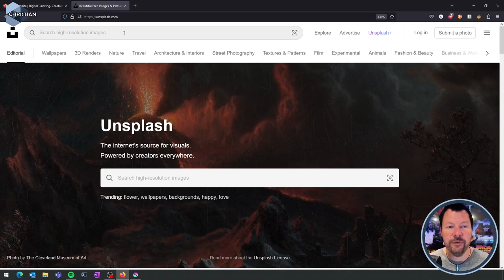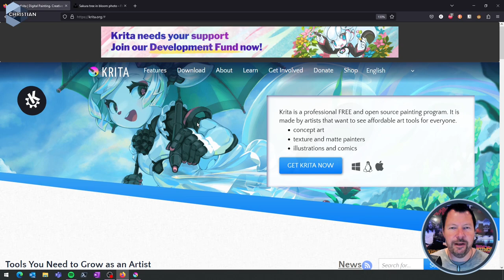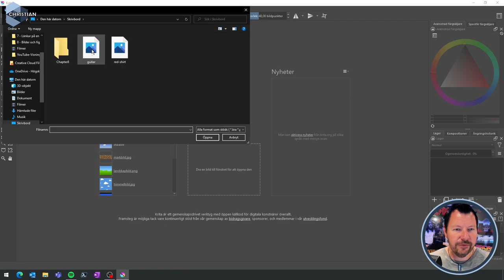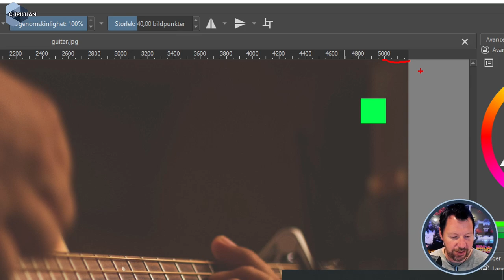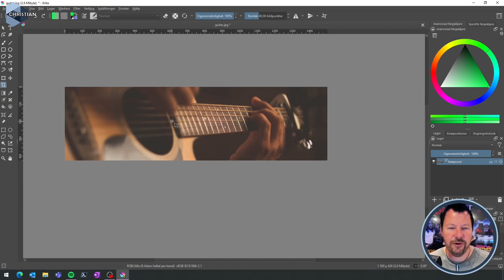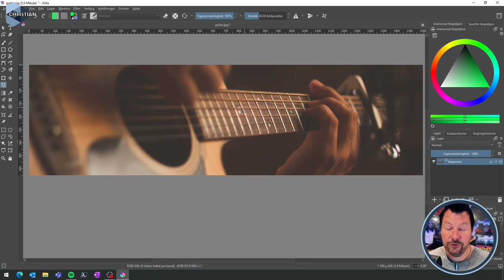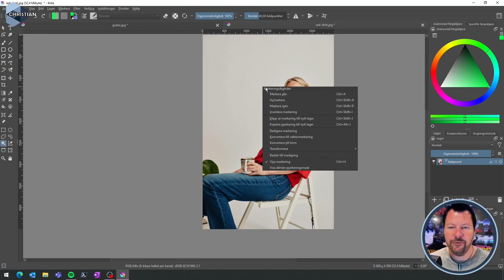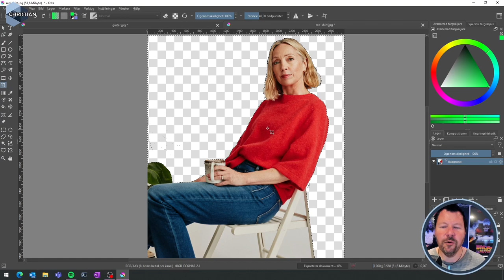WUH100 2023 8.5 Bildhantering med Krita